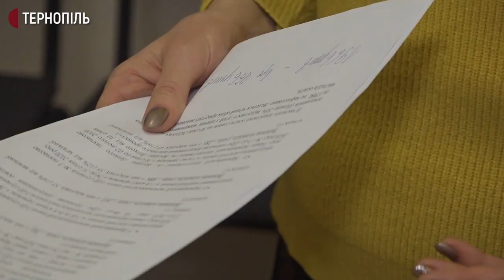Усі школи в Бережанському районі на Тернопільщині закрили на карантин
Усі школи в Бережанському районі закрили на карантин. Таке рішення прийняли на засіданні протиепідеміологічної комісії, каже начальниця відділу освіти Бережанської райдержадміністрації Наталя Бабій.  Це – 19 навчальних закладів.
Також на карантин закрили 5 шкіл та 2 садочки в Саранчуківській сільській об’єднаній територіальній громаді Бережанського району, розповів начальник відділу освіти громади Ярослав Горохівський. У Бережанах на карантин закрили лише одну школу, в інших трьох – по одному класу.